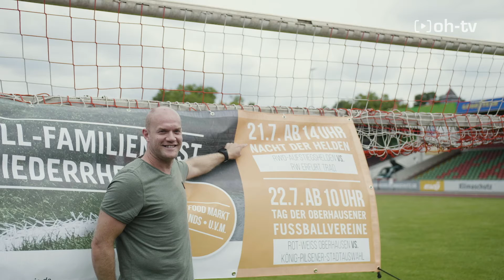König-Pilsener Stadtauswahl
Vom 20. bis 22. Juli veranstaltet die Energieversorgung Oberhausen AG (evo) erstmalig ein Oberhausener Fußball-Familienfest im und um das Stadion Niederrhein. Highlights des Wochenendes sind der Auftritt der Rot-Weiß Oberhausen-Aufstiegshelden 2008 und das Match der König Pilsener-Stadtauswahl gegen die Erste der Kleeblätter. Wer’s in die Stadtauswahl geschafft hat und warum es sich auf alle Fälle lohnt beim evo Fußball-Familienfest dabei zu sein, verrieten die Organisatoren im Rahmen eines Pressegesprächs direkt vom Spielfeldrand.